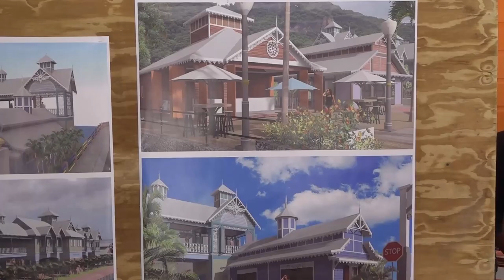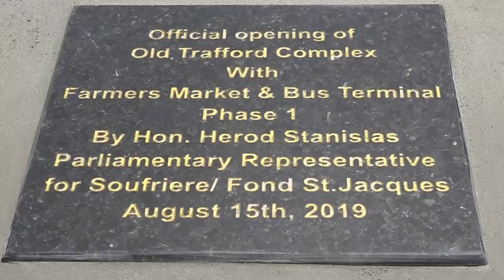GIS Midday News Brief (Aug. 20, 2019)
In today’s news brief:
Old Trafford Complex complete with a farmers’ market and bus terminal opens; national delegations from 21 Caribbean countries converge in Trinidad and Tobago for CARIFESTA XIV; and The Oath of Giving (TOGO) partners with the Saint Lucia Blind Welfare Association (SLBWA) to raise funds for a vital piece of equipment.